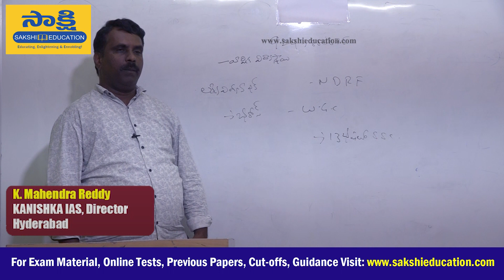Daily Current Affairs in Telugu | 21st January 2023 | Sakshi Education | APPSC | TSPSC